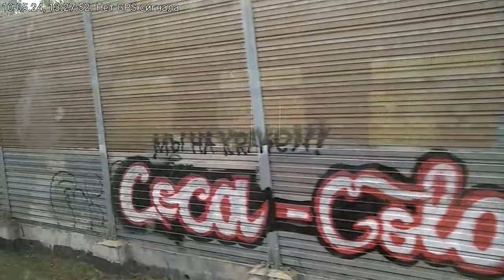2024.05.10 - про правильное питание. Едем в Перловку, слушая "Вести ФМ". "От Микояна до Мамиконяна"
Едем из Мытищ в Москву на электричке 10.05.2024, слушая программу "От Микояна до Мамиконяна" с Валерием Санфировым, Сергеем Ивановым и М.Мамиконяном на радио "Вести ФМ". "Тезисы о продовольствии" про сахар, проблемы сахарного диабета, ожирения и о здоровом долголетии.